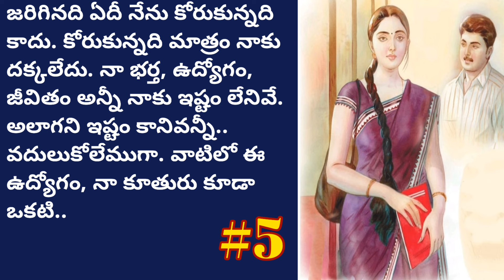గిరిజా కళ్యాణం-5 | Telugu Audio Book Novels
"గిరిజా కళ్యాణం" ధారావాహిక
రచన : ఎర్రం శెట్టి మధు గారు